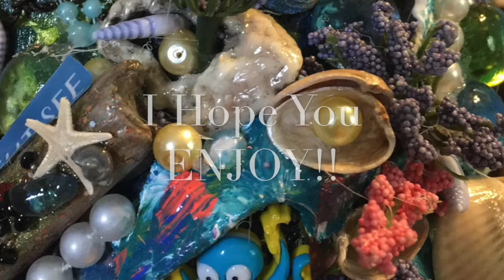My Creative Year Play